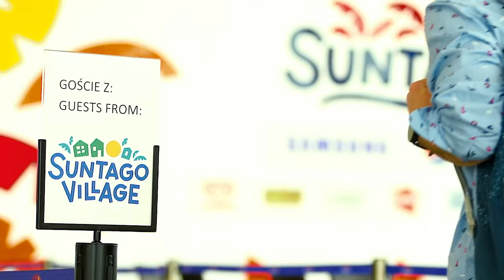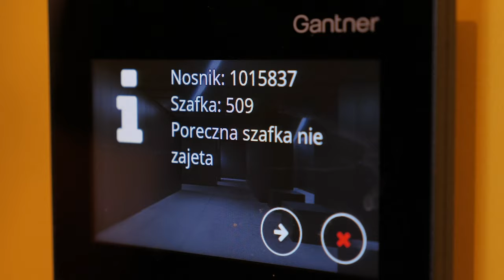ZOBACZ TO PRZED WIZYTĄ W SUNTAGO🌴😱❤️